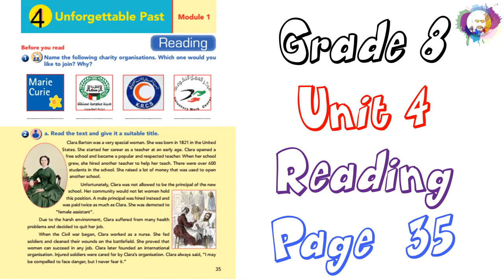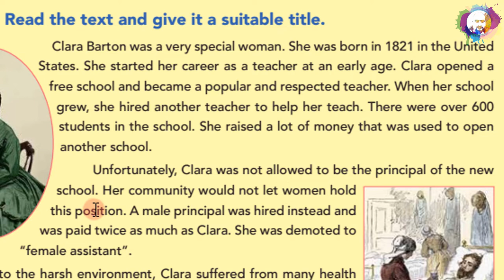G8 U4 P35 "Unforgettable past" قراءة درس / مترجم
Grade 8
Unit 4
Reading
Page 35
Unforgettable past

Clara Barton was a very special woman. She was born in 1821 in the United States. She started her career as a teacher at an early age. Clara opened a free school and became a popular and respected teacher. When her school grew, she hired another teacher to help her teach. There were over 600 students in the school. She raised a lot of money that was used to open another school.
Unfortunately, Clara was not allowed to be the principal of the new school. Her community would not let women hold this position. A male principal was hired instead and was paid twice as much as Clara. She was demoted to “female assistant”.
Due to the harsh environment, Clara suffered from many health problems and decided to quit her job.
When the Civil war began, Clara worked as a nurse. She fed soldiers and cleaned their wounds on the battlefield. She proved that women can succeed in any job. Clara later founded an international organization. Injured soldiers were cared for by Clara’s organization. Clara always said, “I may be compelled to face danger, but I never fear it.”